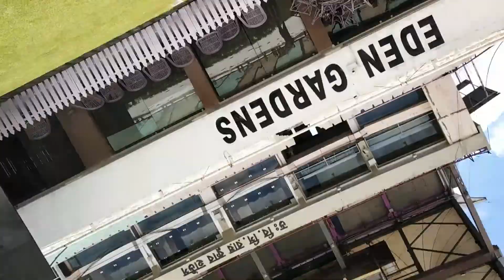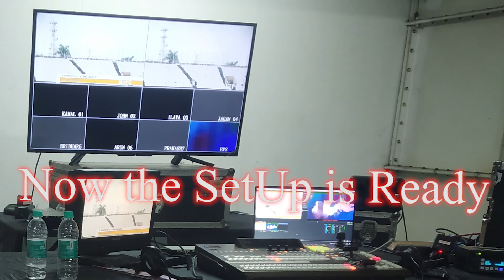Visited Kolkata Eden Garden Cricket Stadium 🏟️ | NIKHIL BACHHAS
Hello lovely friends, finally I visited Kolkata eden garden cricket stadium for Bengal T20 challenge cricket series.

In this video, I explore the eden garden cricket stadium.